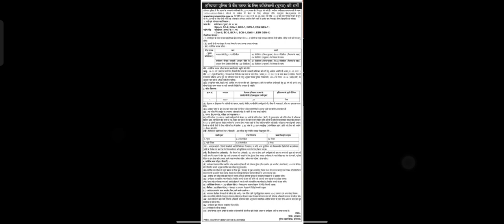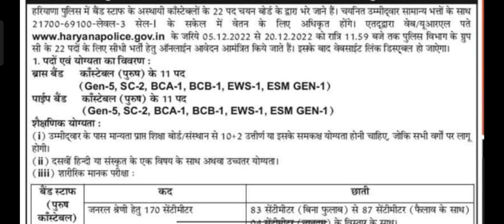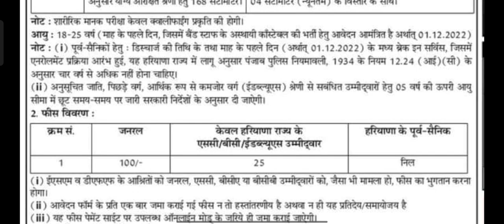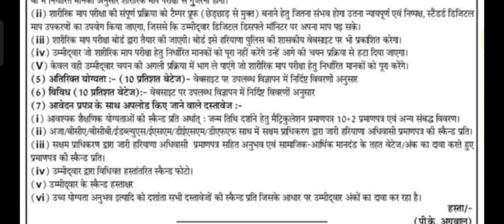Haryana Police Bharti 2022 | Haryana Police New Vacancy 2022, Salary, Eligibility, Exam Date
haryana police si new vacancy 2022